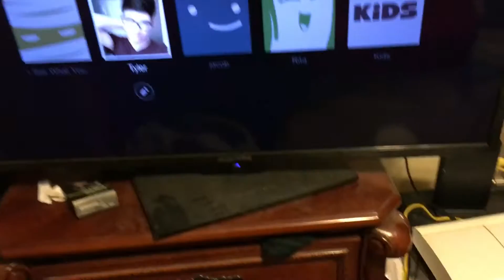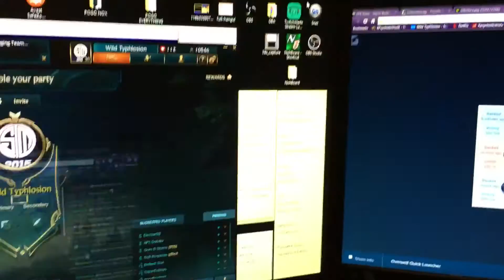Vlogs Incoming Once Again! - Room Tour!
Vlogs coming every week! Hope you guys enjoy!
I will work on my handle of the camera, WE CAN ONLY IMPROVE FROM HERE :D ahah
Twitter.com/Wildtyphlosion
Twitch.tv/Wildtyphlosion